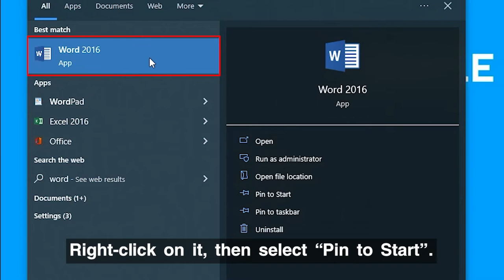How to pin apps to Start Menu | Short Tips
Pin the apps you use most often to the Start menu.
Here's how

Select Start  from the taskbar, then find the app you want to pin in the list or search for it by typing the app name in the search box.

Right-click the app, then select Pin to Start.